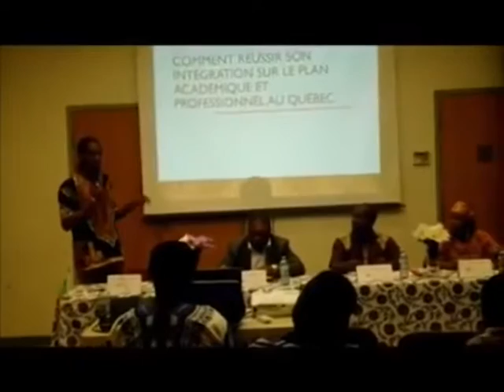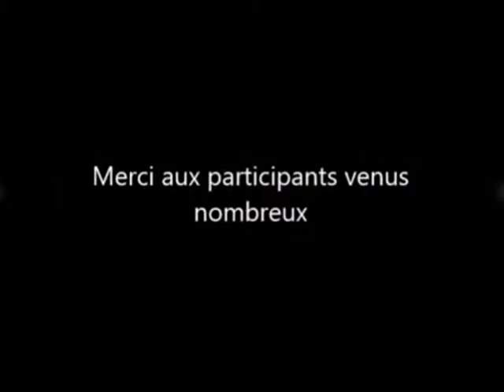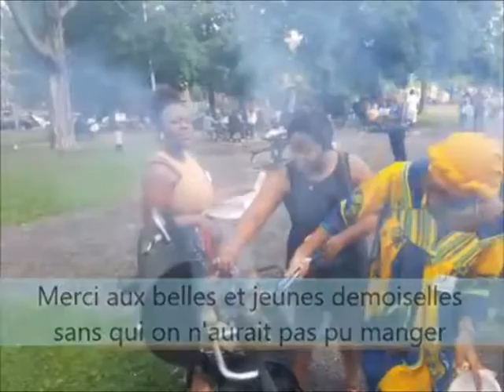BBQ montréal 2016 23 juillet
Ce fût un moment de Réseautage satisfaisant.